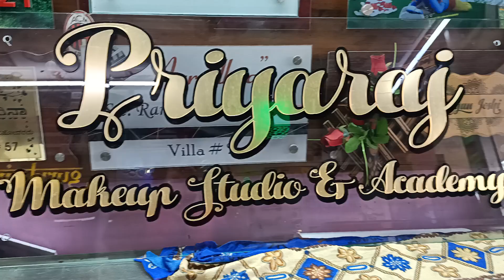Reception sign on transparent glass with acrylic names